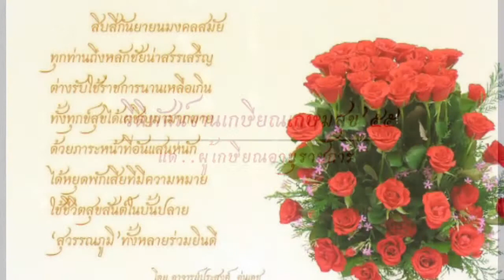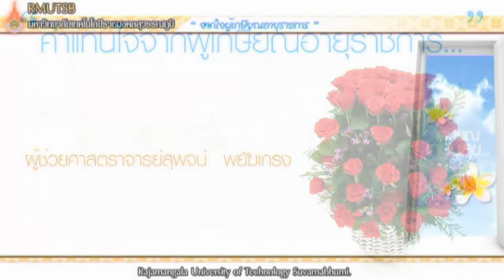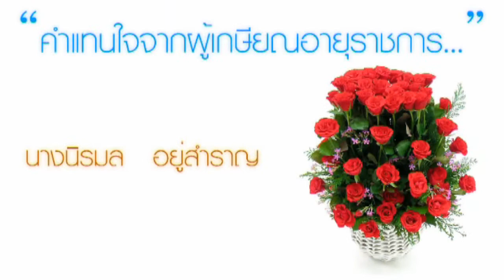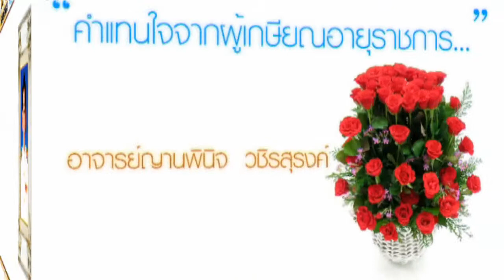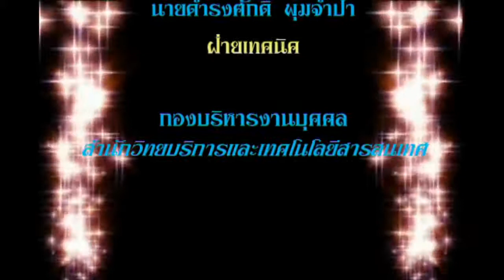วีดิทัศน์งานเกษียณอายุราชการ2555